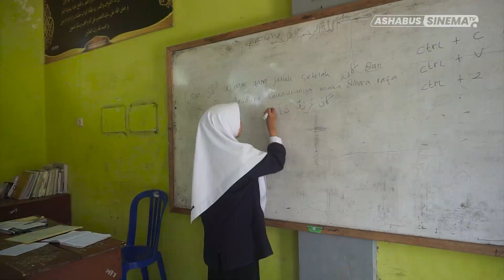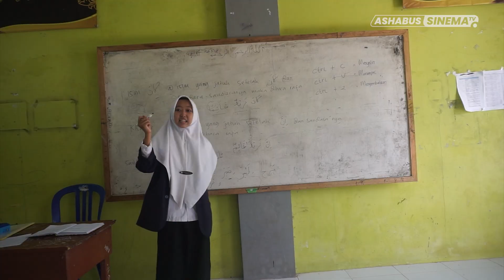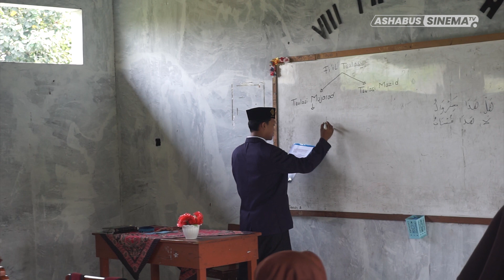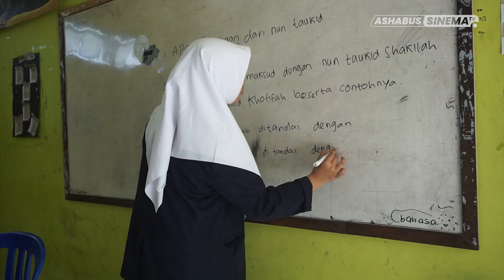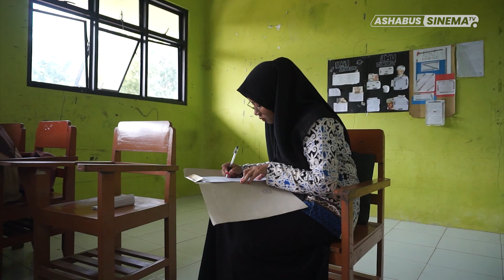HAL FAHIMTUM || AMALIYATUT TADRIS KELAS FASLUN NIHAI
Amaliyatut Tadris kelas Faslun Nihai Untuk Melatih Keberanian Anak Didepan